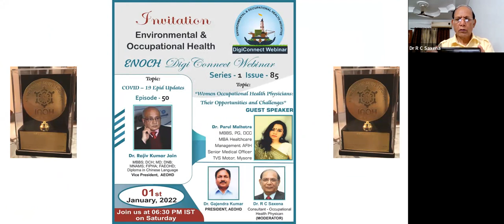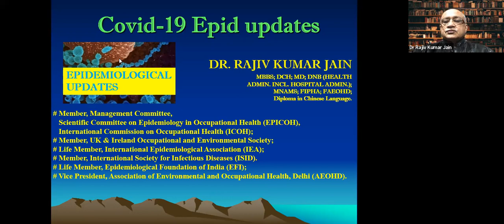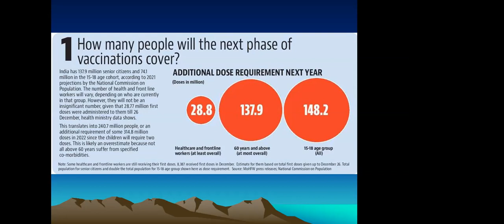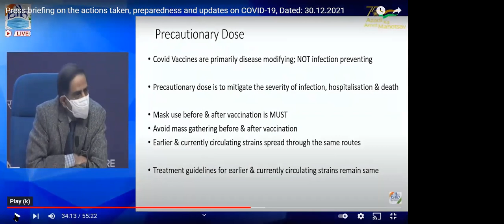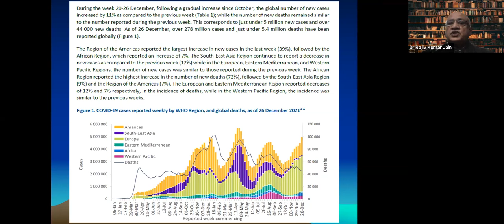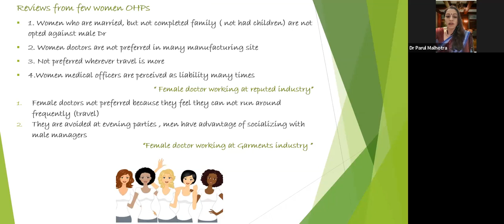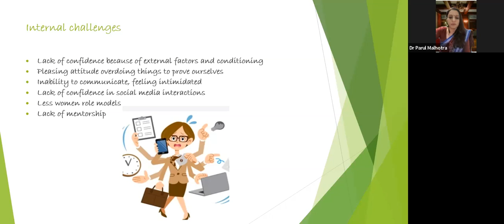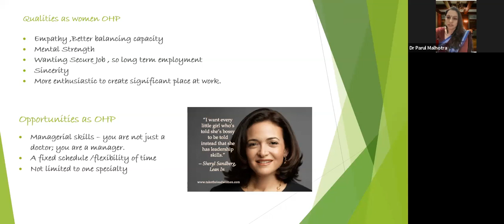Women OH Physicians: Their Opportunities & Challenges – Dr Parul & Epid Updates – Dr Rajiv Kr. Jain